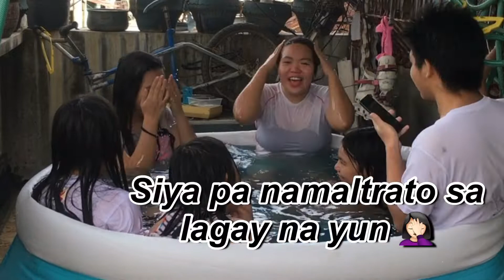WHO'S MOST LIKELY TO? (NAGKAPIKUNAN) | VLOG#40